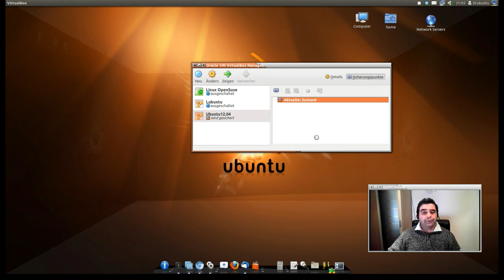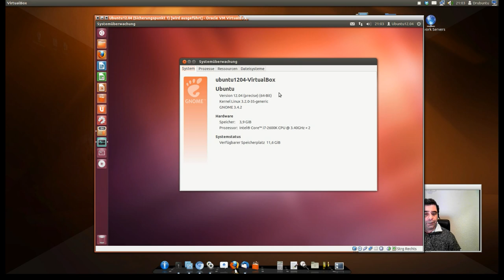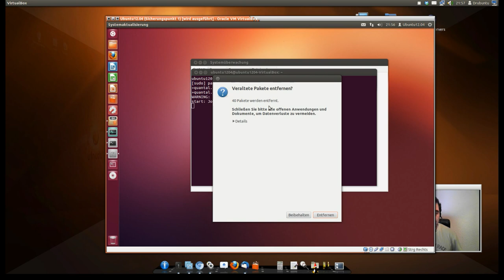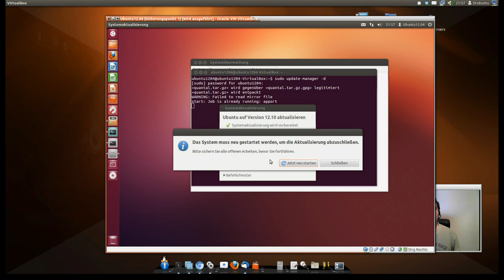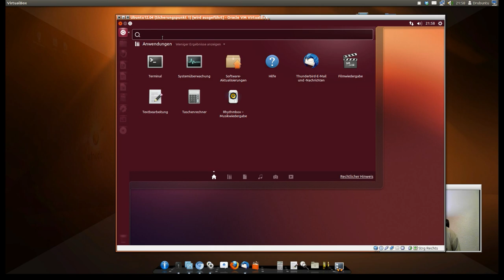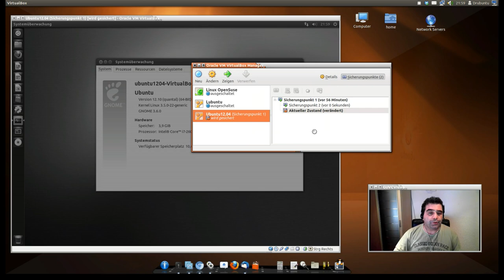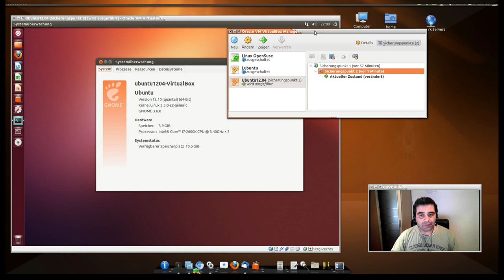Ubuntu 12.04 auf 12.10 Updaten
In diesem Video zeige ich euch wie ihr euer Ubuntu mit einem einfachen Terminal Befehl aktuallisiert.
Um keine Videos zu Verpassen folge meiner Fanseite!
Auf meinem Blog gibt es News und Kurztipps!